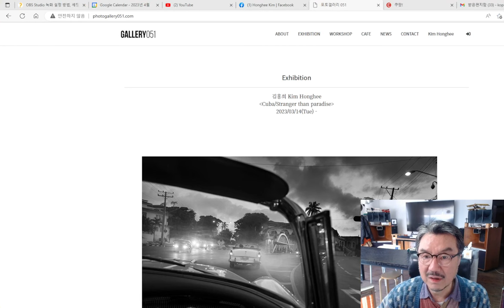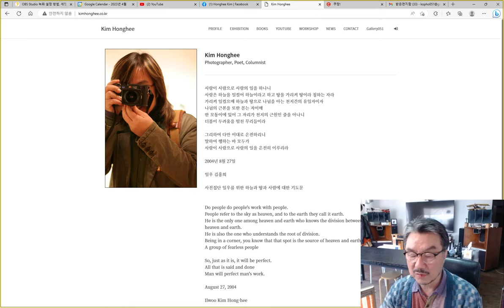사진 잘 찍는 법/말과 생각/말로 설명되거나 표현 되는 사진은 찍지 말라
갤러리 051에서 전시 하실 분을 모십니다.